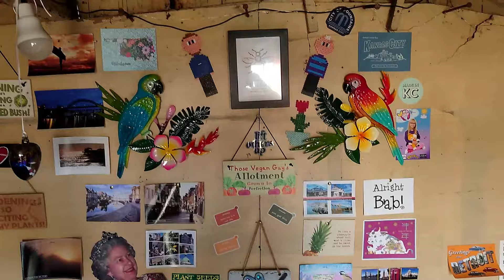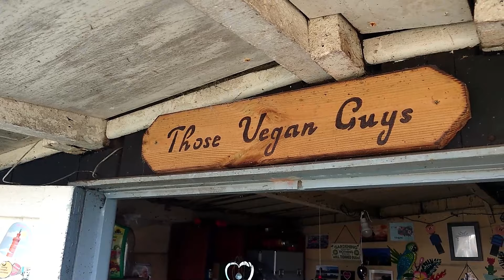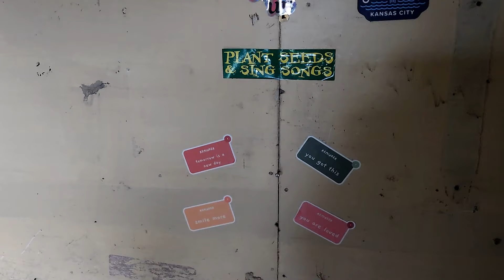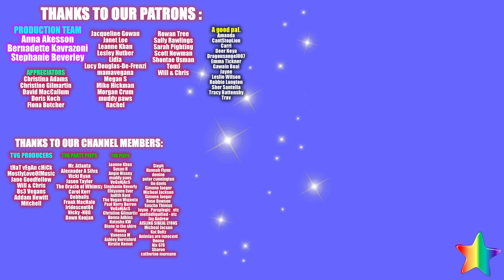Vlog 107 - Our Allotment Adventures - The beginning of the end!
This may well be the penultimate Plot25 vlog as we only need to visit a couple more times and gather our belongings. It will be a bittersweet farewell. The end hath begun.

Oldham
OL1 9TH